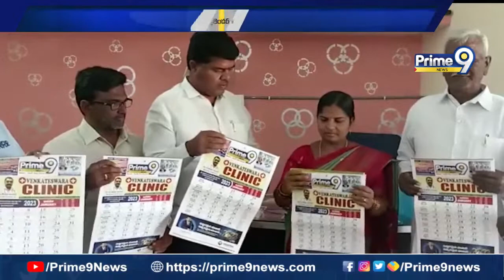NewYear Calender :ప్రైమ్ 9 న్యూస్ 2023 క్యాలెండర్ ఆవిష్కరించిన గీత శ్రీరాములు ముదిరాజ్| Prime9 News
Private Live Stream | Prime9 News